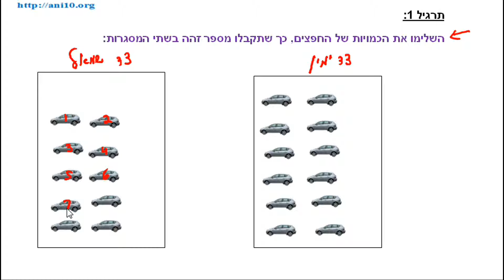50.2 - השוואת קבוצות - עד 20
נפתור את השאלה: השלימו את הכמויות של החפצים, כך שתקבלו מספר זהה בשתי הקופסאות: בעזרת תמונות.